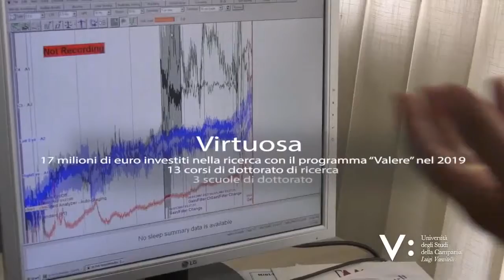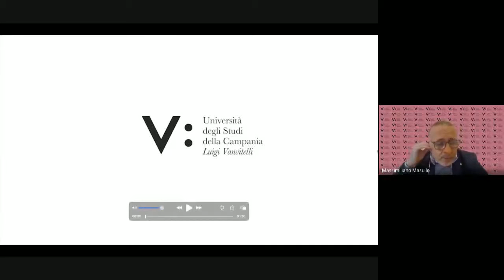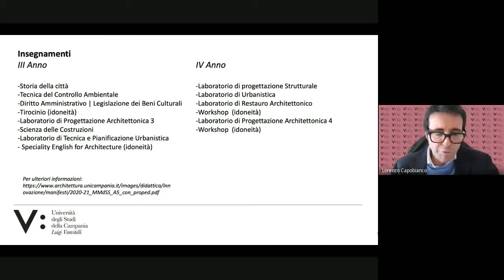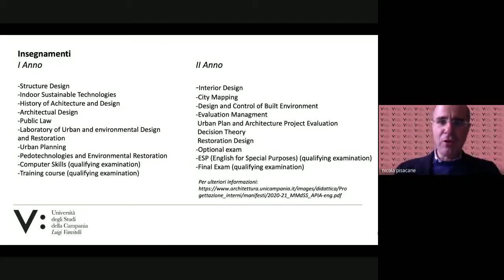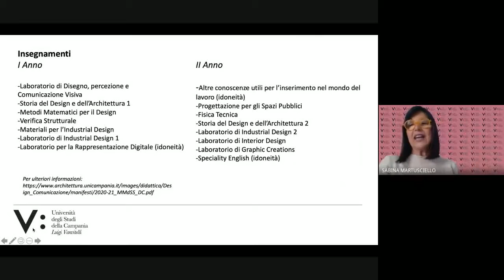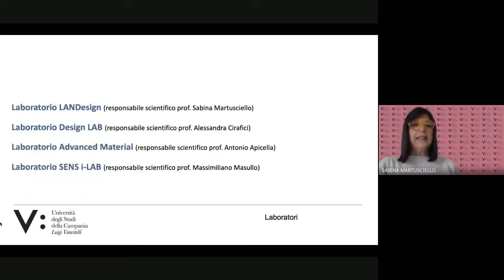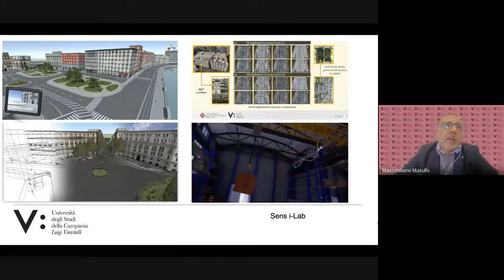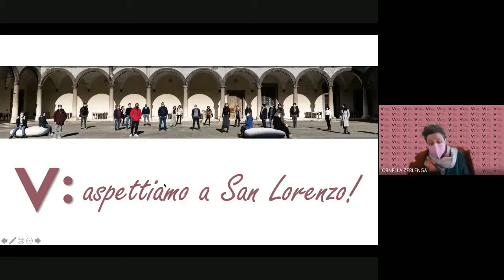Vanvitelli Orienta 2021 - Architettura